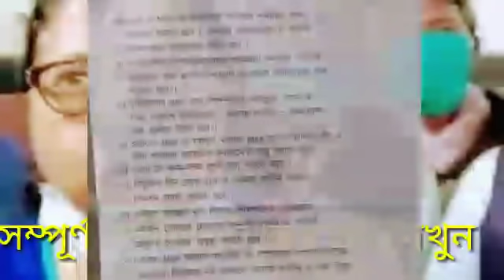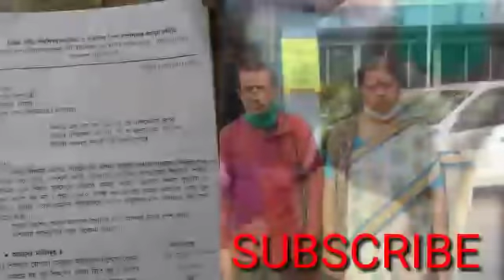BIG BREAKING:দাবি পূরণের বড় খবর।জানুয়ারিতে।ভাতাবৃদ্ধি,ইপিএফ,পেনশন।SSK-MSK,পার্শ্বশিক্ষক,শিক্ষাবন্ধু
পার্শ্বশিক্ষক বার্তা।SSK-MSK বার্তা।ভাতাবৃদ্ধি ও স্থায়ীকরণ খুব জরুরি।বিকাশভবনের বড় খবর।
SSK-MSK news.parateacher news.sikkhabandhu news.special educator news.ভাতাবৃদ্ধি ও স্থায়ীকরণ খুব জরুরি।জানুয়ারি তে দাবি পূরণ।